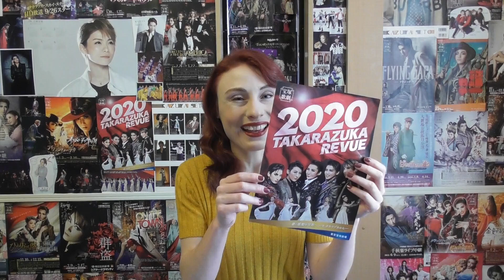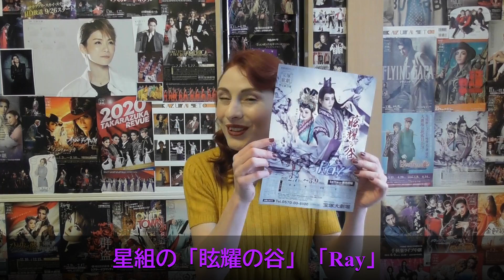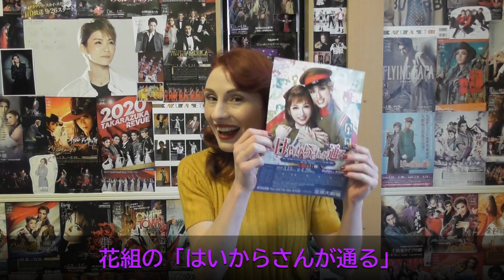（前半）２０２０年のこれからの宝塚公演についての話; タカラジェンヌを応援しましょう！ 宙組の夢白あやさんと、月組の風間柚乃さん (日本語)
見てくださりありがとうございます！今回は、前半のビデオで、今年のこれからの宝塚公演についてお話します。そして、後半のビデオで、宙組の夢白あやさんと、月組の風間柚乃さんについてお話します。

来週のビデオでは、雪組の星南のぞみさんと真那春人さんについてお話します。とても詳しい皆さんの情報を待っております。

（宝ジェンヌについて批判や噂や公表するべきではない情報などは、コメントしないようにしましょう）